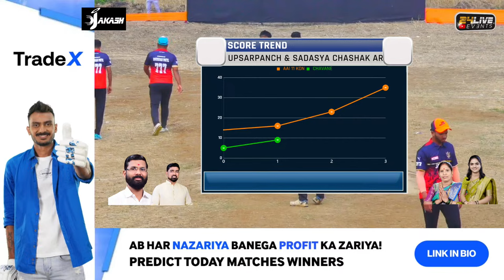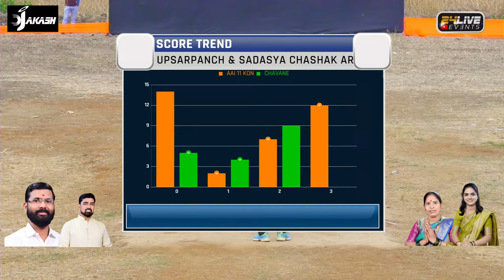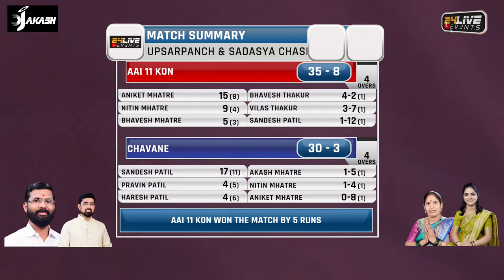CHAVANE vs AAI 11 KON || UPSARPANCH & SADASYA CHASHAK